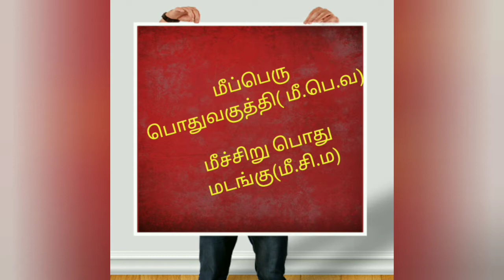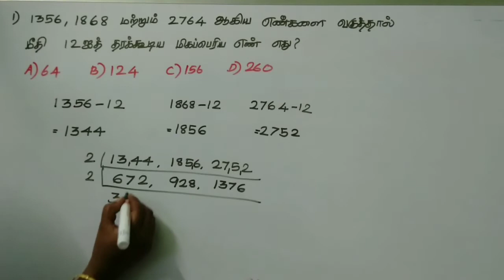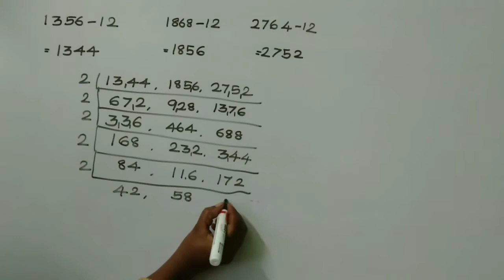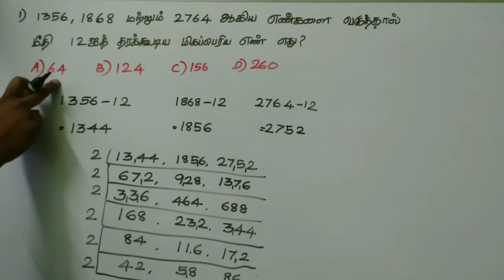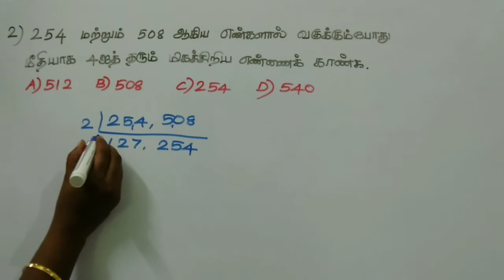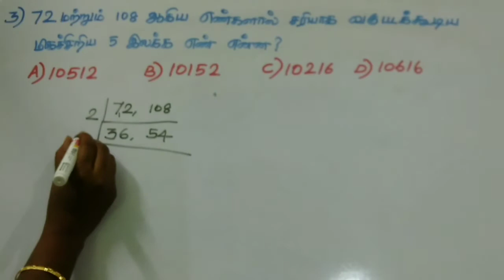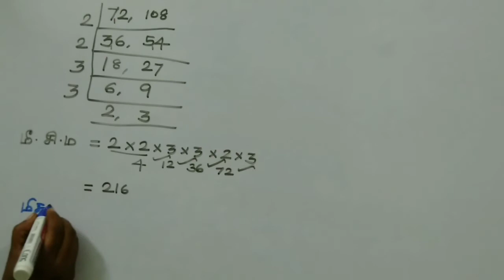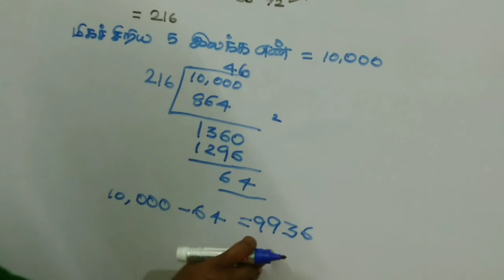Tnpsc maths- LCM & HCF IN COMPETITIVE EXAM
TNPSC# TRB # BEO# TET# POLICE# SSC EXAM MATHS